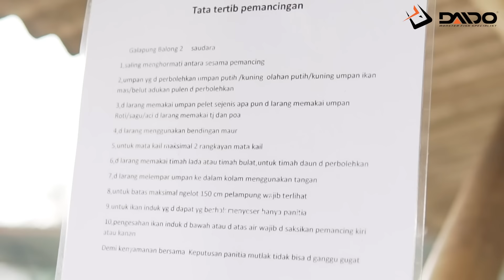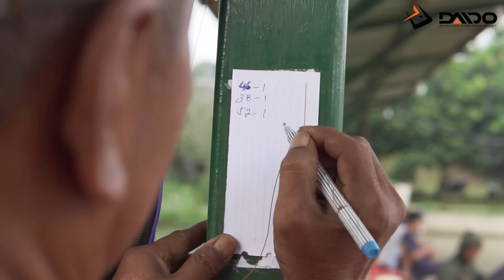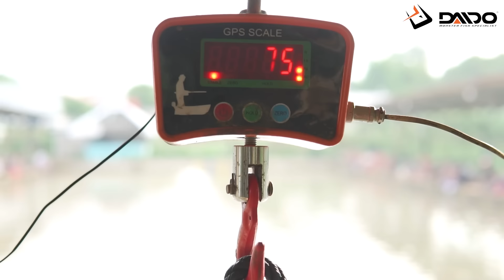MESIN DIESEL BRO! ADUL GEMILANG MANCINGNYA DIPANASIN INDUK AUTO DITARIKIN! PEMANCINGAN DUA SAUDARA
Mancing pengen enjoy malah pada ribut! Cuma Bro Warjo doang dah emang yang bisa kesel Bang Adul, padahal lagi diajarin mancing katanya! Kayak gimana keseruan mancing kali ini? Langsung aja ditonton videonya sampe selesai ya brodie n bestie!

Karena bakal banyak banget hal yang seru di channel ini guys!!! Mancing Enjoy Bareng Daido Mantul 😁😁🤙🤙🍻🍻

Tackle Bro Warjo @RidwanHakim   :
Rod Daido Levius 8-17 Lb
Reel Daido Darknight 3000
Senar Daido Prototype
Hook Mix Carbon

Tackle Bang ‪‪@adulgemilang.fishing   :
Rod Daido Galatamaster Intense RHC 8-17 Lb
Reel Daido Spectre HS SW 3000
Senar Daido Prototype
Hook Mix Carbon

Alamat Pemancingan Dua Saudara :
Sawangan Baru, Kec. Sawangan, Kota Depok, Jawa Barat 16511

DAIDO

Klik juga untuk nonton video sebelumnya :
DIBIKIN SHOCK!! BABON NGACIR2AN JORAN SAMPE TERBANG!! PEMANCINGAN NEW DUA SEKAWAN